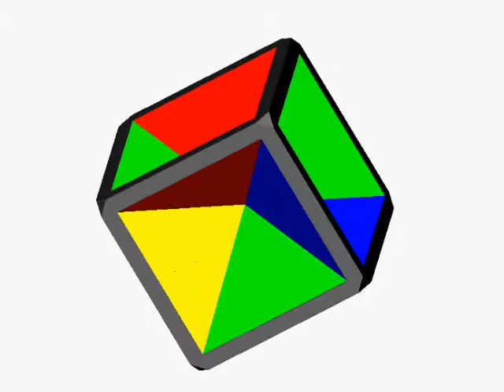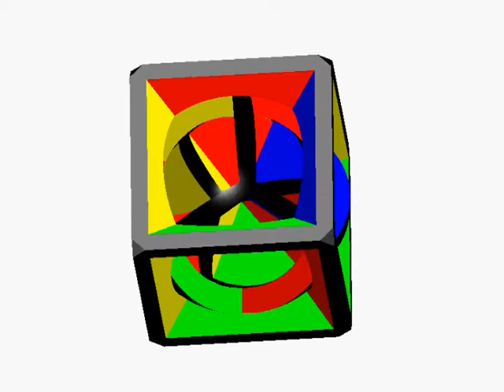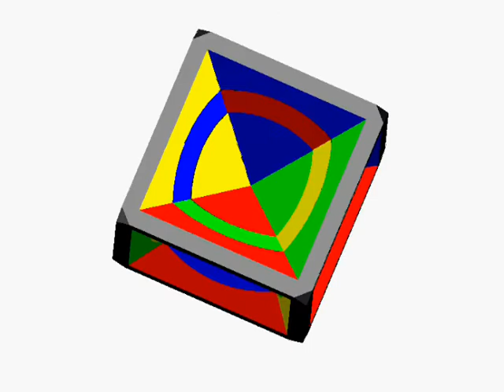inZane cubiZm puzzle © inZane thingZ. Casse- tête, Zauberwürfel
World's No. 1 puzzle design studio inZane thingZ further strenghtens
its position as a world leader by introducing

inZane cubiZm puzzle

proof of concept digital model

World's top puzzle designers

inZane thingZ, George Dvorak, Hanayama, Thinkfun, Recent Toys, Rubik, Oskar van Deventer,
Bram Cohen, Stewart Coffin, George Miller

World's top selling puzzles:
Rubik's cube, Rubik's 360, Cast Equa. V- cube Tony Fisher's

World's top puzzle collectors :
Jerry Slocum, blizzardkb , Tony Fisher